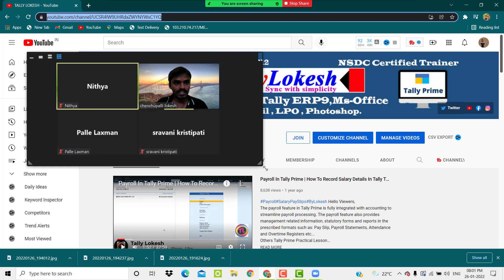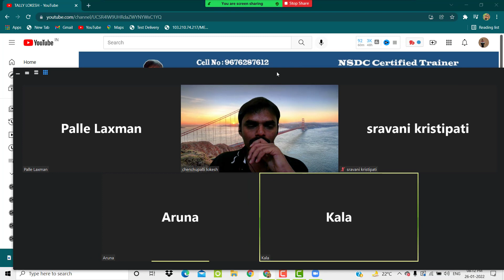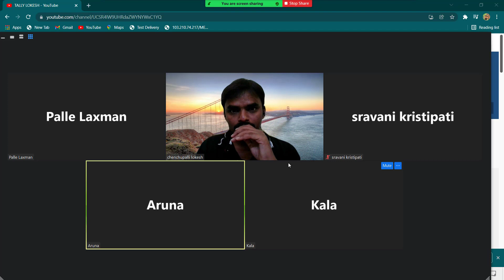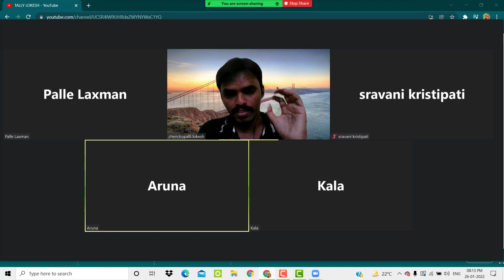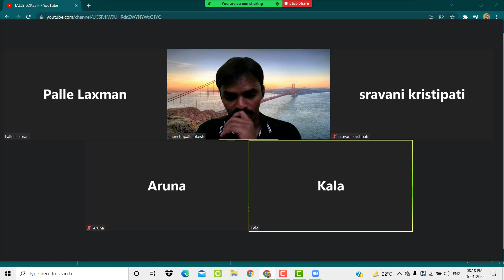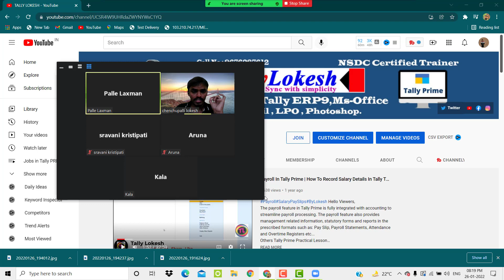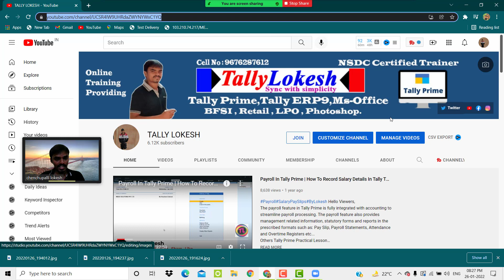Tally Prime ONLINE BATCH 10 Course Completion (Feedback) 2022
TallyPrime OnlineBatch10#2022 Today Tally Prime Online BATCH 10 gave thier feed back Happy.They could have said very good feedback course completion. Really I am So Happy.